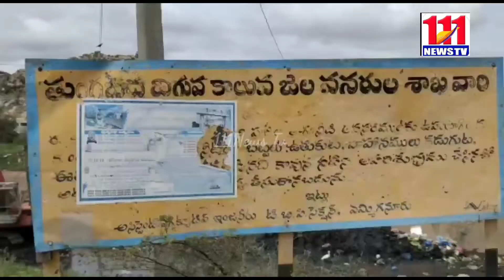ఏంగనూరులో పట్టణ ప్రజల ఆరోగ్యమే ముఖ్యం వ్యర్ధాలను తొలగింపు పరిశీలించిన../111News Tv/